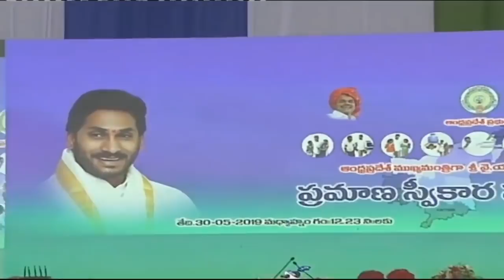పిచ్చి పిచ్చి వేషాలు వేస్తే బొక్కలో వేపిస్తా.. | YS Jagan Powerful Speech At Swearing Ceremony | VN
Watch పిచ్చి పిచ్చి వేషాలు వేస్తే బొక్కలో వేపిస్తా.. | YS Jagan Powerful Speech At Swearing Ceremony | VN